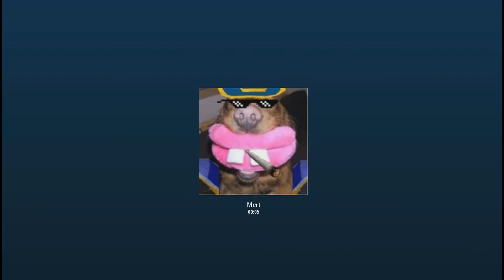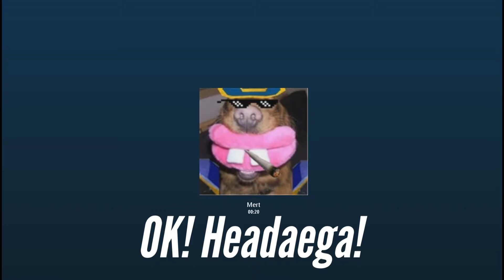SCRACE NEWS HIAR